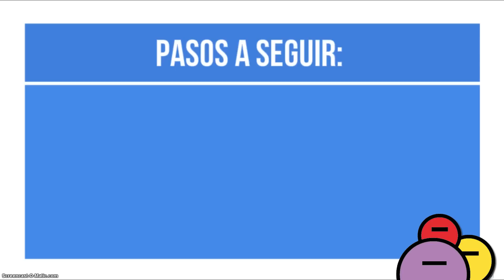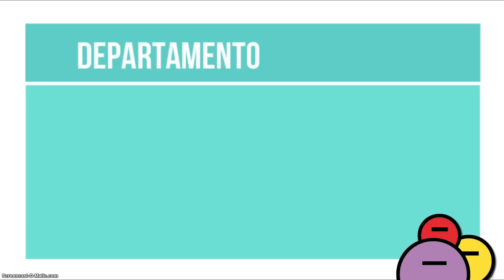CÓMO RECLAMAR A TU BANCO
¿Por qué tenemos miedo a las entidades bancarias? Exige que se respeten tus derechos como consumidor y RECLAMA. En este vídeo tutorial te explicamos en menos de 2 minutos los pasos que debes seguir. Y para cualquier duda, acércate una sede de ADICAE

El vídeo forma parte del Proyecto: Creación de una red de AGENTES ACTIVOS DE CONSUMO para la mejora de la posición de los colectivos especialmente desprotegidos y de mayor edad, que está llevando acabo ADICAE con el apoyo de la AECOSAN.